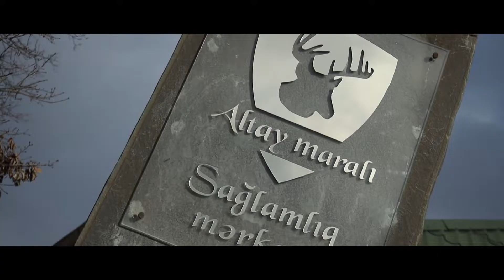Altıağac Cennet bağı